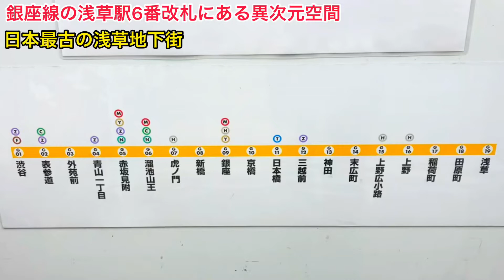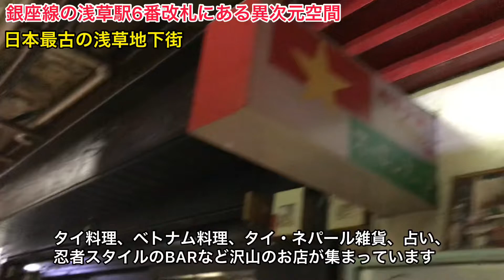【タイ業界ニュース】浅草駅にタイ専門のアンテナショップ〈SIAM TIME〉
浅草駅にタイ専門のアンテナショップが期間限定で登場。タイ王国情報案内所SIAM TIME（サイアム・タイム）は2021年1月1日、日本最古の地下街『浅草地下街』にオープン。銀座線浅草駅6番改札口から徒歩9秒。アクセスとっても便利。

店名：SIAM TIM
住所：東京都台東区浅草1-1-12 5号